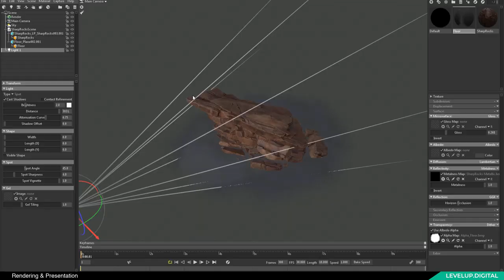Essential Rock Creation Techniques | Daniel Castillo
In this fully narrated, step-by-step tutorial Daniel Castillo teams up with Levelup.Digital to share his impressive sculpting and texturing techniques for creating rocks. This is an essential lesson for anyone looking to learn how to create game-ready, realistic rocks from start to finish.

Daniel starts by sharing his sculpting workflow and brushes in ZBrush, followed by low poly, UVs, and map baking. The tutorial also covers texturing in Substance Painter as well as his presentation in Marmoset Toolbag.

Whether you're new to rock creation, or an experienced professional, get ready to pick up some useful tools and techniques!

Daniel Castillo is an Environment Artist from Spain well know for his amazing rock sculpts. His distinct and clean style really sets his work apart. He has experience working at Machine Games in Sweden and Mercury Steam in Madrid.